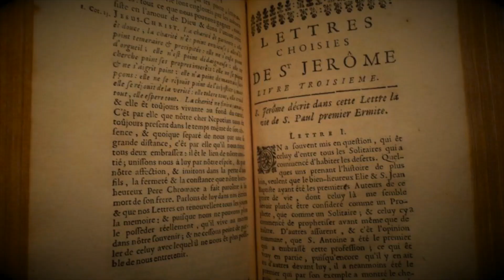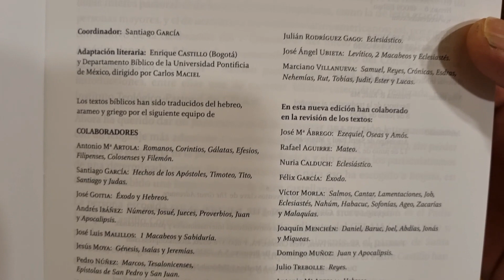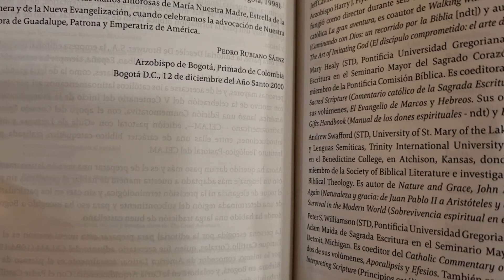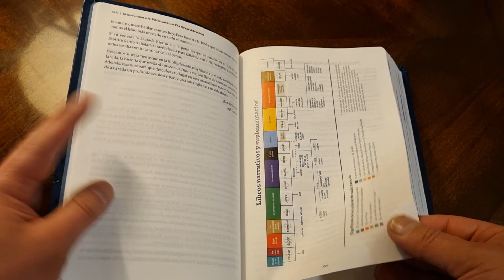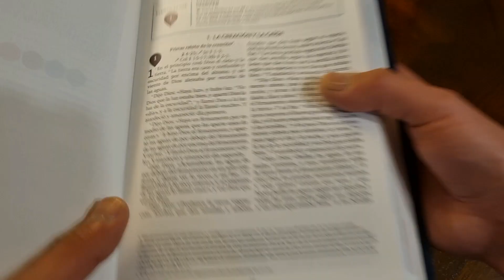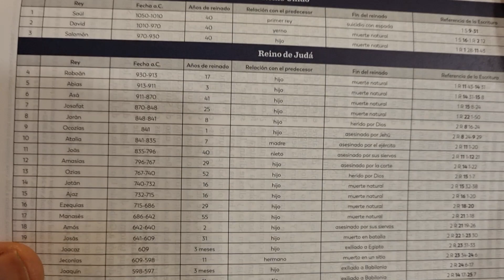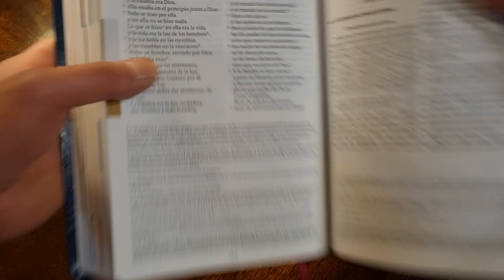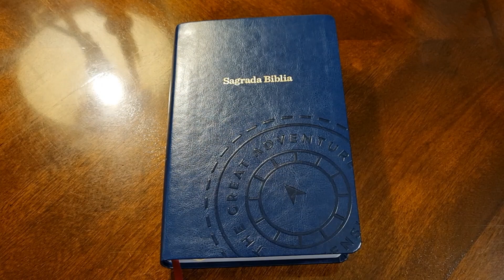44. Biblia Católica de Jerusalén Latinoamericana THE GREAT ADVENTURE, Gran Aventura